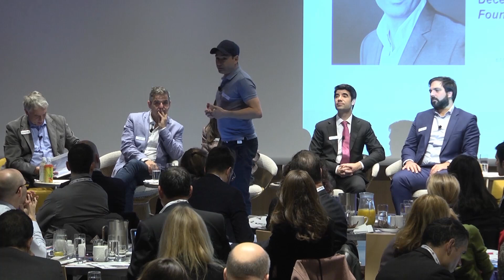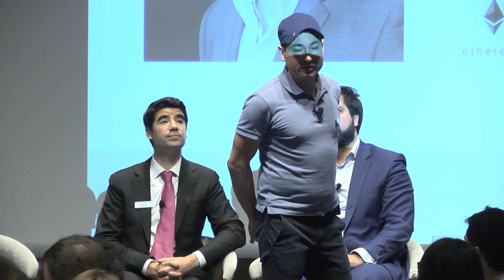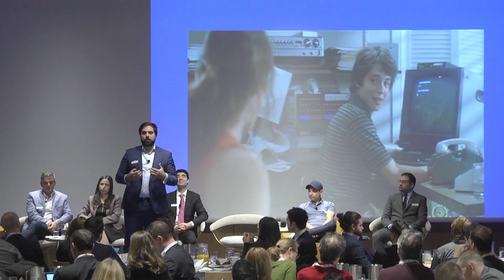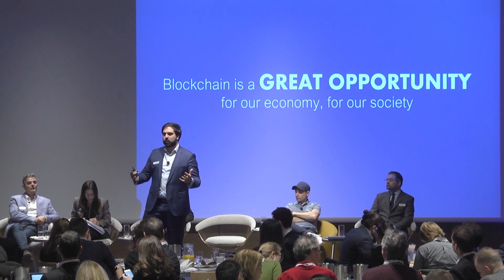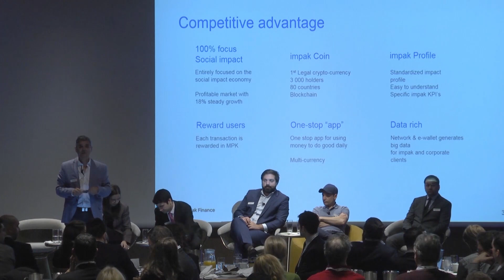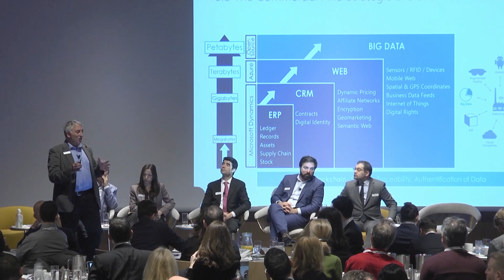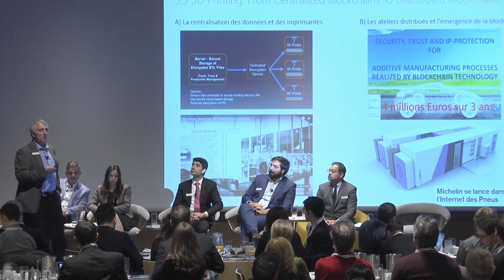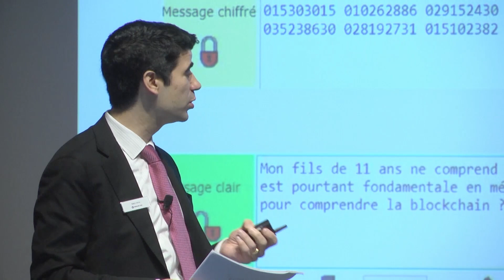Blockchain : développements récents et applications | Recent developments and applications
Blockchain : un sujet complexe au potentiel révolutionnaire sur lequel vous avez du mal à y voir clair? La technologie des chaînes de blocs (blockchain) va radicalement changer notre façon de mener des affaires, en particulier dans les domaines des services financiers, des valeurs mobilières et des transactions commerciales. Toutefois, cette technologie, tout comme les lois qui la régissent, est complexe, et nécessite non seulement une expertise juridique et technique de pointe, mais aussi la compréhension interne d’un environnement réglementaire en constante évolution.

Blockchain: Do you understand this ground-breaking yet complex subject? Blockchain technology will dramatically transform the way we do business, particularly in the areas of financial services, securities, and corporate transactions. However, both the technology and the laws governing it are complex, requiring sophisticated legal and technical expertise — and an insider’s understanding of the ever-evolving regulatory landscape.